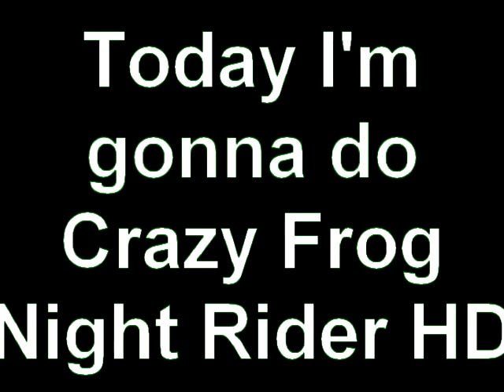Copy Of Knight Rider HD Crazy Frog 2017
I know currently my videos in Sony Vegas 7.0 look very simple, but I promise this will change someday.